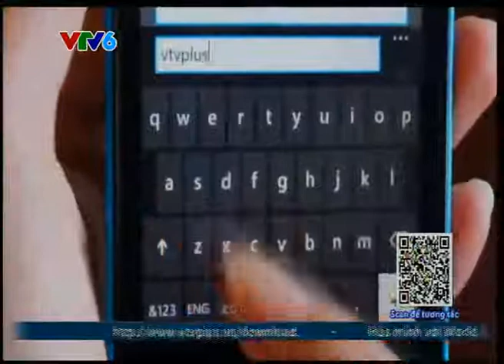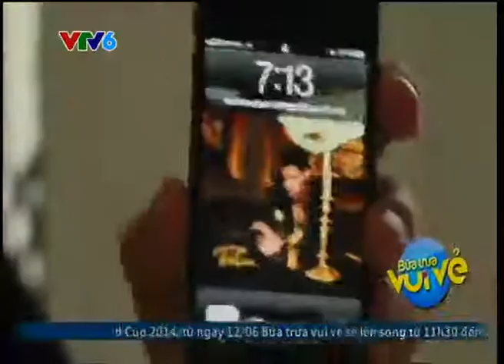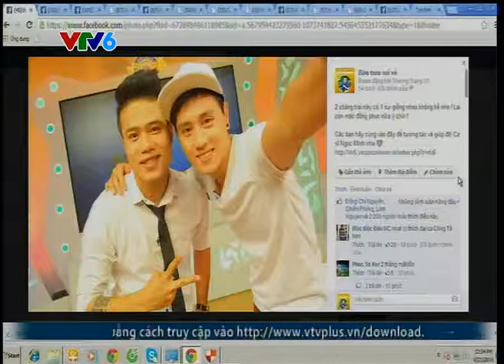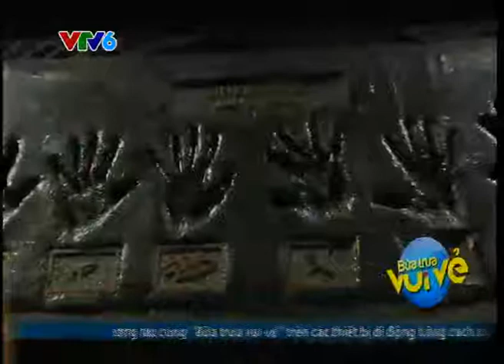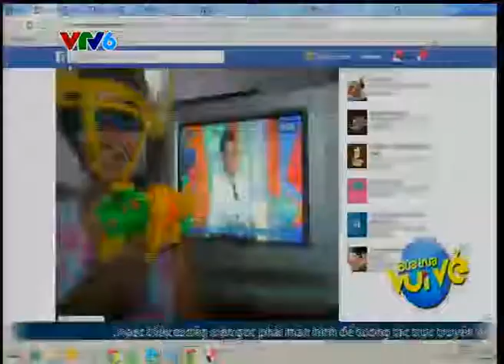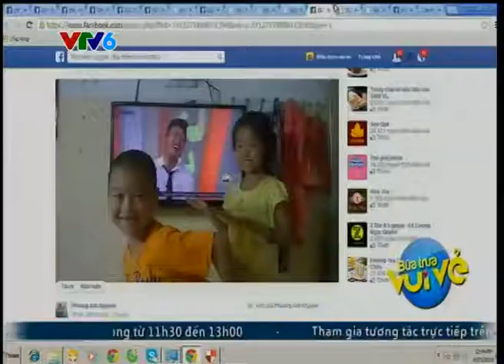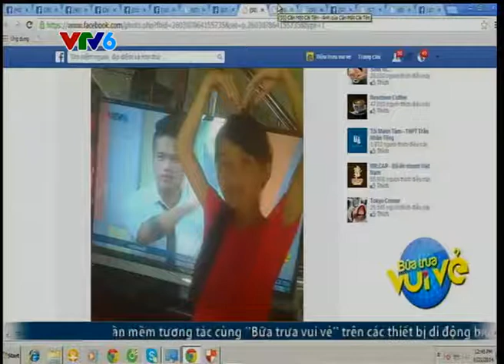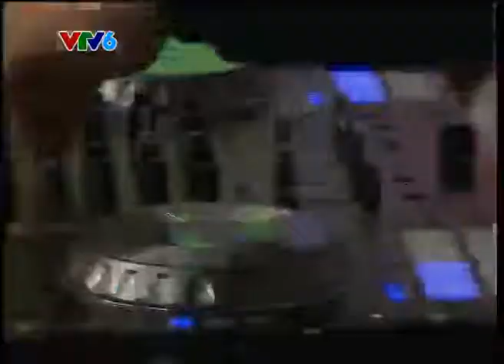Bữa trưa vui vẻ cùng Ngọc Minh Idol - 21/06/2014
Bữa trưa vui vẻ - 21/06/2014